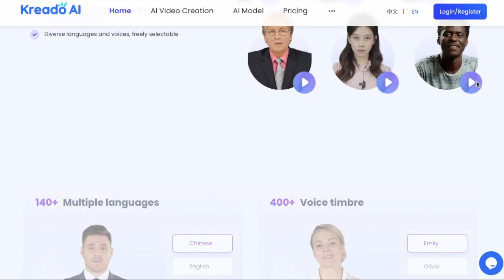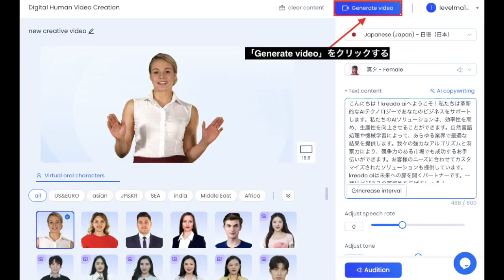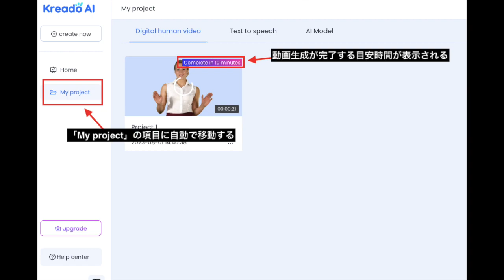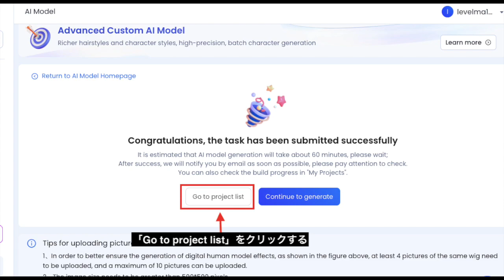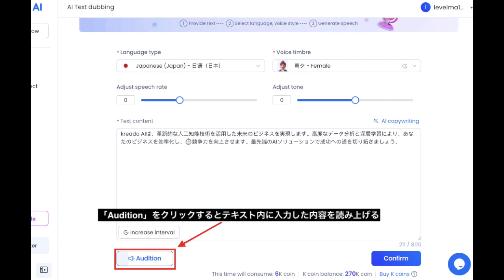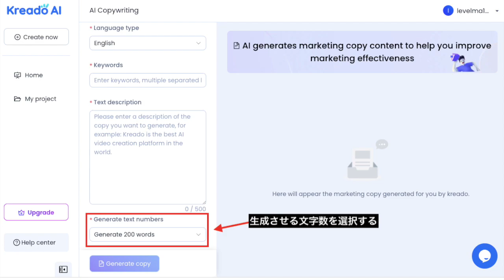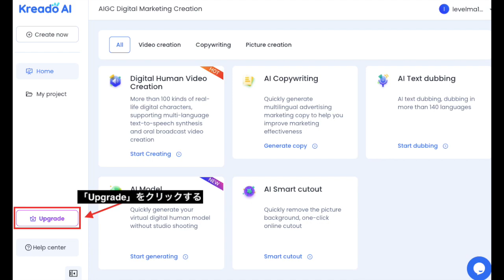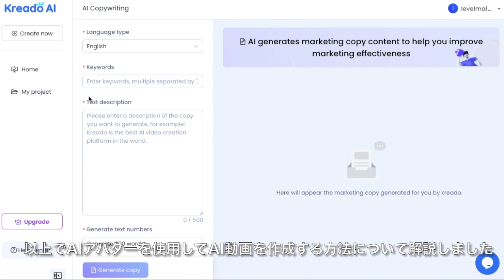無料でAIアバターを使ってAI動画作成ができる！Kreado AIの使い方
📝ブログ内でもKreado AIの使い方について解説しています！📝

🎬🎬🎬チャプター🎬🎬🎬

0:33 ログインする方法
1:18 AIアバターを使ったAI動画を作成する方法
4:14 AIモデル画像を生成する方法
6:10 ボイスのみ生成する方法
7:23 背景を綺麗に切り抜くツール
8:01 AIにライティングしてもらう機能
8:51 K coinを購入する方法
9:39 有料プランについて
10:46 まとめ